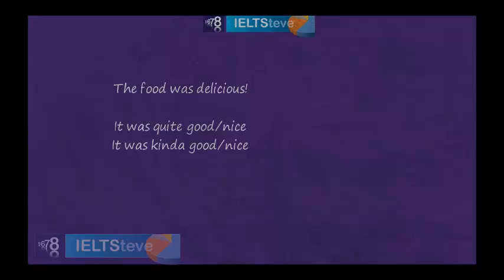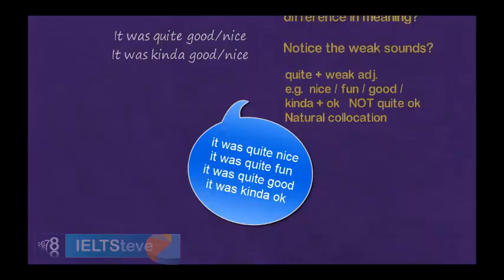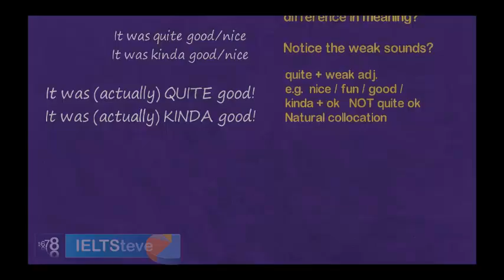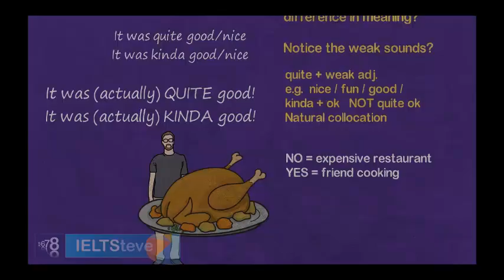IELTS speaking tip. Lexical resource. Using ... quite and kinda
Small words ( quite & kinda ) but they show subtle meaning.
Show off by using these words/phrases in IELTS speaking